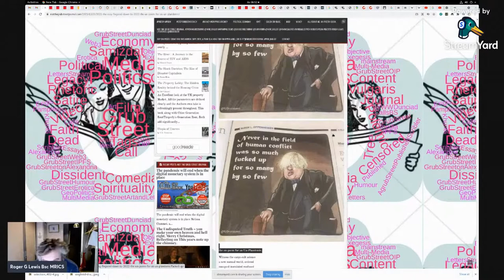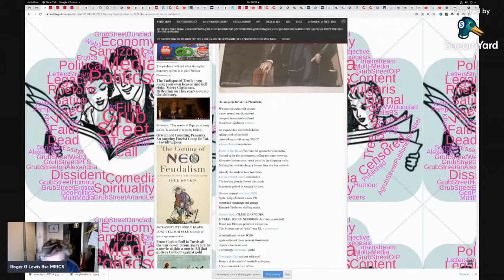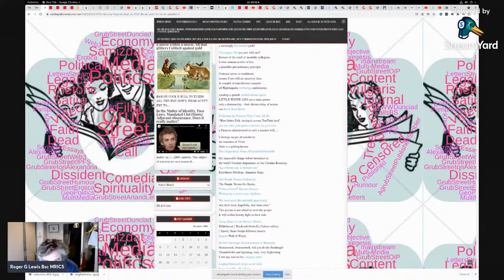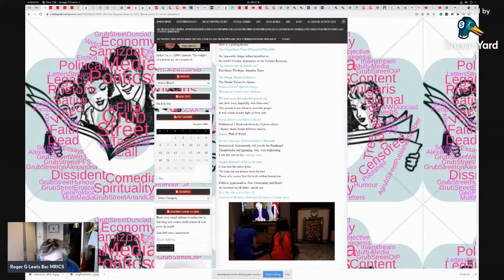The Un Poem for the Un Plandemic